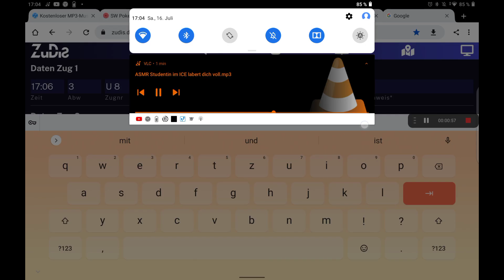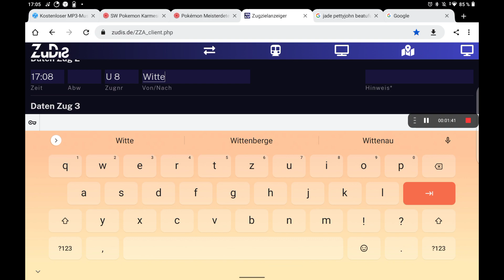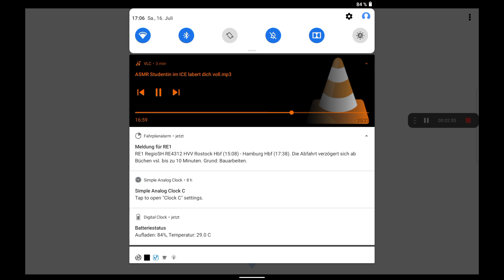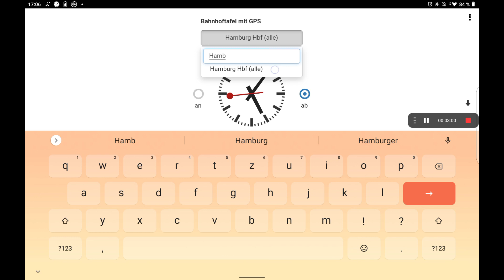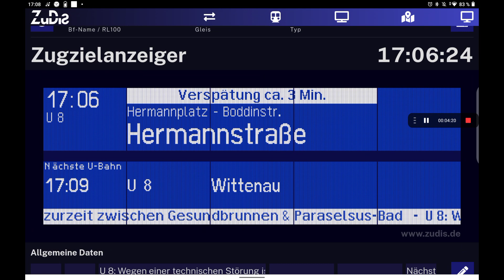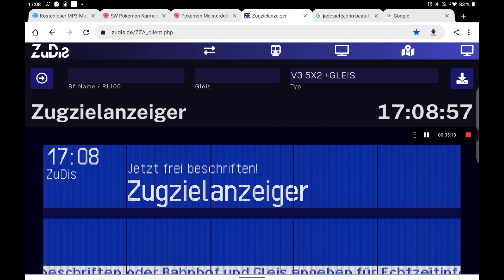Tablet Aufnahme 21